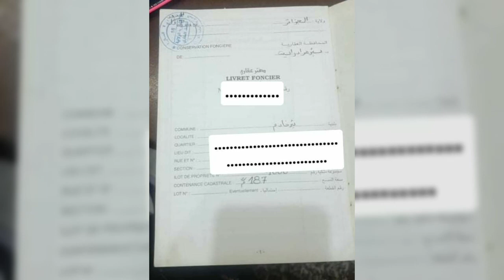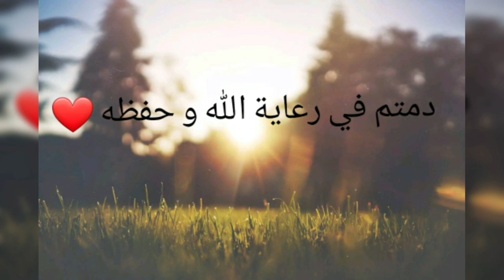فيلا جميلة للبيع في بئر خادم (تقسراين اقامة الاندلس) مساحتها 187م 🇩🇿💥 عقد ملكية + دفتر عقاري 🔥❤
✓العنوان : بئر خادم (تقسراين اقامة الاندلس)
✓المساحة : 187 م
✓الوثائق :عقد ملكية + دفتر عقاري